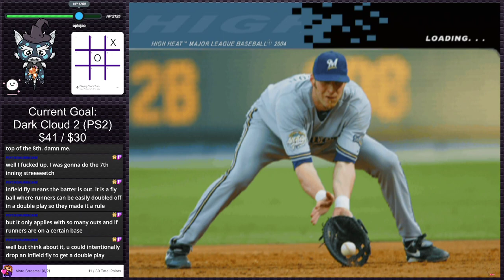High Heat Major League Baseball 2004 | PS2 Gauntlet #181 (Twitch VOD)